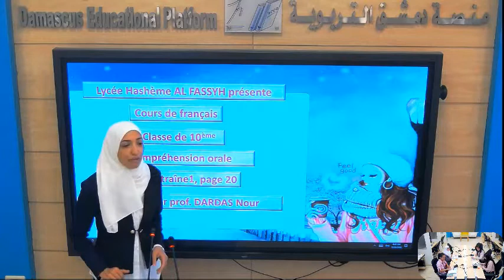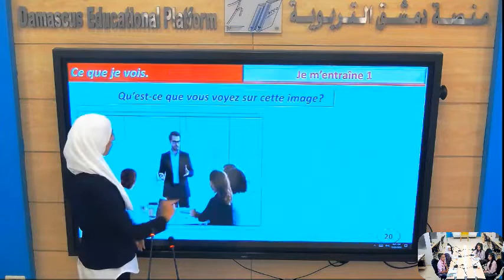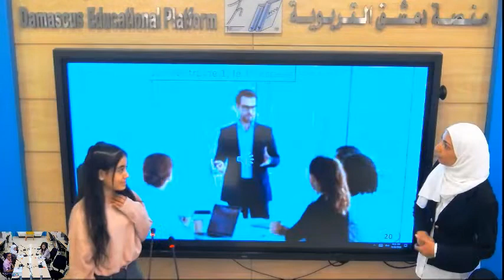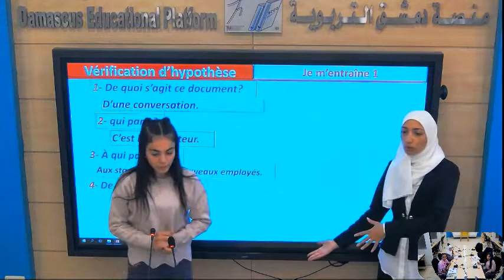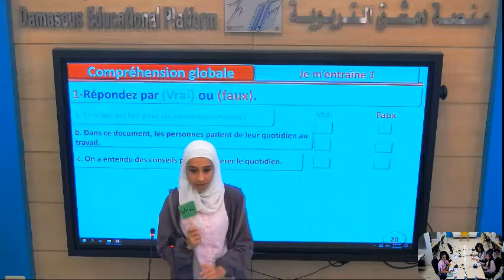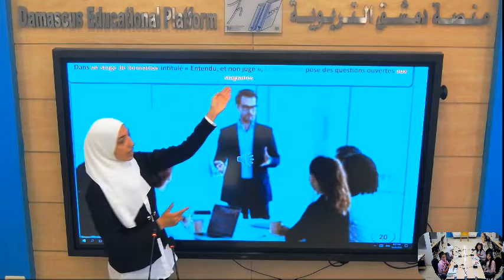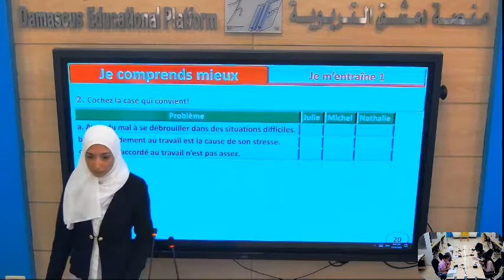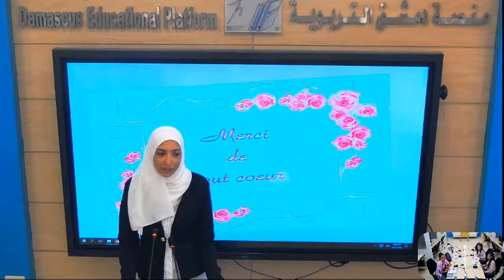الأول الثانوي - اللغة الفرنسية - je m entraine.p.20